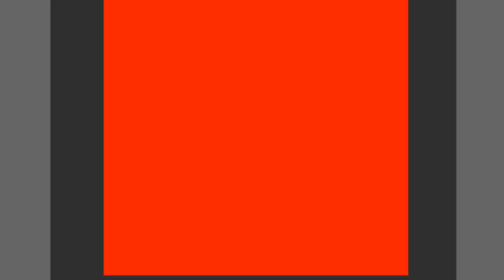Ini Tips Berhubugan Seks Saat Pandemi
Penerapan Sosial Berskala Besar (PSBB) membuat karyawan atau pegawai baik laki-laki maupun perempuan berada di rumah.

Bagi yang sudah menikah, itu berarti  24 jam terus-menerus berkumpul bersama dengan pasangan. Dampaknya, hasrat untuk bercinta atau keinginan melakukan hubungan seks timbul lebih sering, mengingat tidak ada kegiatan lain yang bisa dilakukan karena dilarang keluar rumah.

Padahal seperti diketahui, selama PSBB kita diharuskan mematuhi protokol kesehatan, seperti mencuci tangan, memakai masker dan menjaga jarak  (3M).

Nah! Bagaimana kita bisa menjaga jarak dengan pasangan, kalau sehari penuh selalu bertemu. Bagaimana mengatasi hasrat ingin berhubungan seks  yang timbul, jika harus jaga jarak. Amankah bercinta saat pandemi Corona?

Seperti diketahui,Virus Corona menyebar dari manusia ke manusia  begitu cepat. Seseorang dapat terinfeksi virus corona jika ia terpapar droplet atau air liur dari orang lain yang positif Covid-19.

Hingga saat ini belum ada penelitian yang menyebutkan bahwa virus ini dapat menular saat berhubungan seksual.  Namun, bukan berarti Anda tidak dapat terpapar virus corona secara tidak langsung ketika sedang bercinta karena jarak yang begitu dekat dengan pasangan.

Ditambah lagi, aktivitas berciuman ketika sedang berhubungan seks menambah risiko penyebaran virus. British Association for Sexual Health and HIV menulis,  bila Anda dan pasangan sama-sama berada di rumah untuk karantina mandiri, berhubungan seks sah-sah saja dilakukan.

Namun, bila salah satu dari Anda masih sering bepergian ke luar rumah, entah untuk bekerja atau sekadar berbelanja, maka sebaiknya bersihkan diri dengan benar sebelum bercinta karena ada risiko paparan virus dari luar.

SehatQ merilis sejumlah tips sehat di tengah pandemi Corona, berikut tipsnya:

1. Bersihkan diri sebelum dan sesudah bercinta

Sebelum bercinta, sebaiknya Anda mencuci tangan terlebih dahulu karena Anda akan menyentuh pasangan. Sesudah bercinta, Anda perlu membersihkan diri, misalnya dengan mandi dan membilas organ intim. Hal ini bukan semata-mata hanya untuk mencegah infeksi Covid-19 saja, tetapi juga menjaga agar tidak terkena infeksi lainnya seperti infeksi kandung kemih.

2. Bersihkan sex toys Anda sebelum digunakan

Entah sedang pandemi virus atau tidak, menjaga kebersihan boneka seks atau sex toys  penting dilakukan. Jika Anda ingin menggunakan sex toys saat bercinta, bersihkan dulu barang tersebut dengan air dan sabun atau dengan alkohol.

3. Pastikan Anda dan pasangan tidak menunjukkan gejala Covid-19

Bila Anda maupun pasangan pernah kontak erat dengan pasien positif Covid-19, baru saja kembali dari luar negeri, atau menunjukkan gejala seperti batuk, demam, dan sesak napas, sebaiknya periksakan diri ke rumah sakit.

Anda juga harus mengisolasi diri di kamar dan tidak berada sekamar dengan pasangan. Namun, jika Anda tidak menunjukkan gejala dan tidak pernah kontak dengan pasien Covid-19, berhubungan seks tetap aman dilakukan.(*/tri)